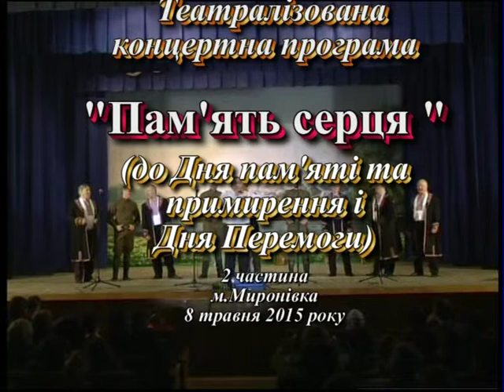Концерт "Пам'ять серця" 2 частина 8 травня 2015